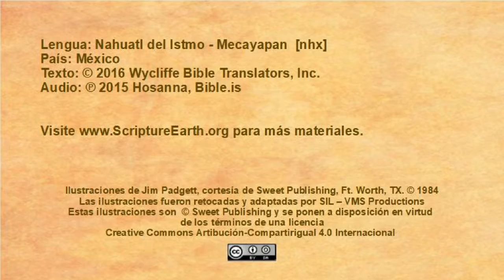Nahuatl del Istmo - Mecayapan - The Conversion of Saul (Acts 9.1-19) [nhx]